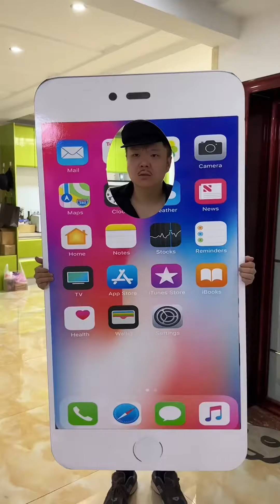醫院裏的社死瞬間，我真服了#搞笑#邢三狗#內容過于真實